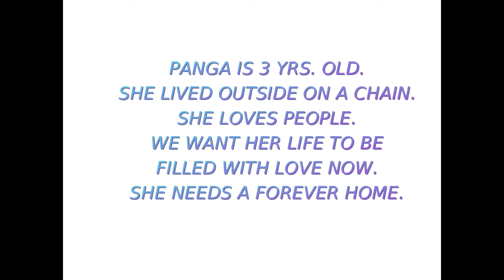APR 30, 2016 PANGA NEEDS A HOME AT RESCUE RIDGE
PANGA
FEMALE. STAFFORDSHIRE TERRIER/ PIT BULL MIX
Panga always has a smile on her face, ready to cuddle with you and shower you with her sweet, gentle kisses. Panga's gentle nature conceals the hard life she lived prior to being saved by Rescue Ridge in central New Jersey. This stunning, sweet, playful, 3 yr. old, Staffordshire Terrier/ Pit Bull mix lived a hard life outside on the end of a chain. Clearly, they used her for her babies and kept her enslaved outside. Now, she is waiting to begin her life anew in a kennel in central New Jersey at Rescue Ridge. Panga's smile will melt your heart the minute you see her and watch her while her wagging tail greets you. She is a complete love and wants so badly for someone to love and call her very own family. Panga loves to go for walks, enjoys a game of fetch, and, although she has a lot to learn in the command department, her sweet kisses make up for it all and she is eager to learn!